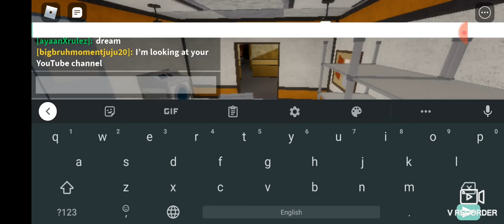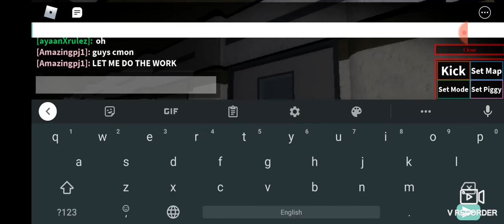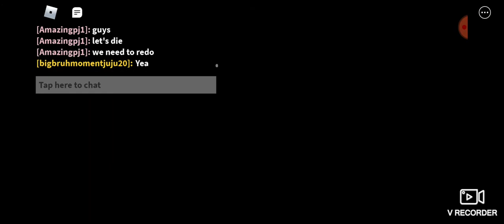HELPING MY FANS GETTING THE SWORD AND THE CROWN EPISODE 2